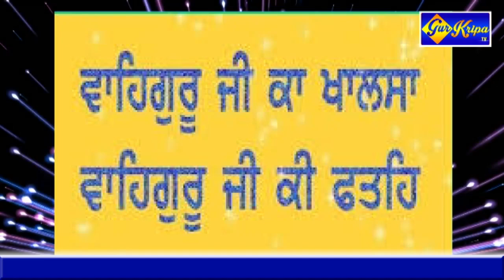ਸਮਾਗਮ ਗੁਰਦਵਾਰਾ ਸ੍ਰੀ ਕਲਗੀਧਰ ਸਿੰਘ ਸਭਾ ਫੇਸ 4 ਮੋਹਾਲੀ ਮਿਤੀ 16 ਅਕਤੂਬਰ 22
Gur Kirpatv# Live Gurbani Recoding